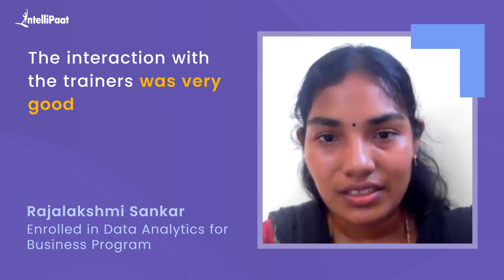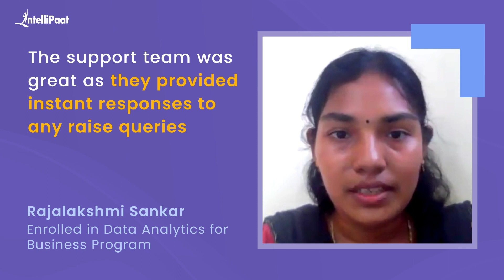Became a Senior Analyst with a Good Salary Hike | Best Data Analytics Course For Career Transition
We have helped more than 600,000+ aspiring students and working professionals transform their careers.

🔵 Intellipaat Edge
1. 24*7 Lifetime Access & Support
2. Flexible Class Schedule
3. Job Assistance
4. Mentors with +14 yrs
5. Industry-Oriented Courseware
6. Life time free Course Upgrade